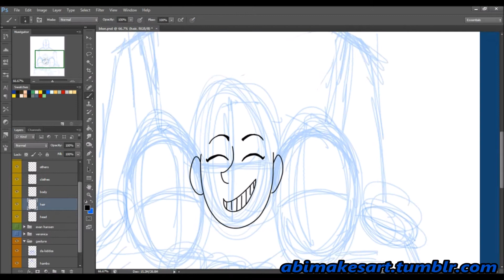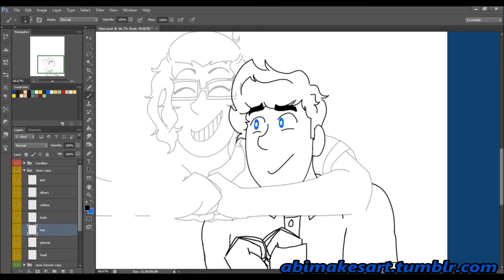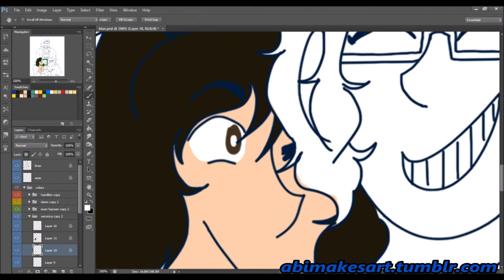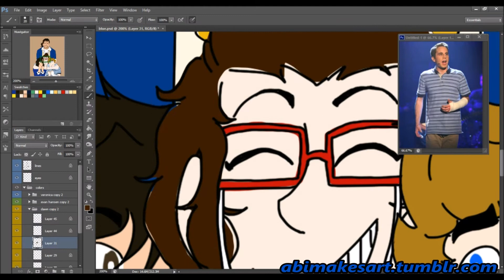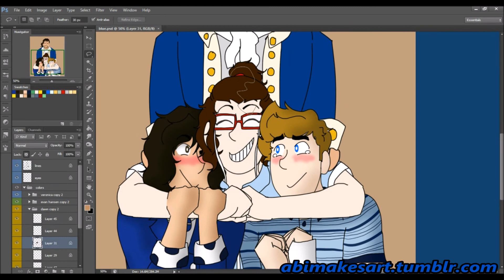Blue Protagonists of Musicals Speedpaint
LMAO Sorry for the unprofessionalism with the browser. XD

I have been super into musicals lately and I am in love with these four in particular.
I wanted to draw something for all four, so I figured I'd have them all in one piece.

From top to bottom, left to right:
Alexander Hamilton- Hamilton
Veronica Sawyer- Heathers the Musical
Dawn- Waitress the Muscial
Evan Hansen- Dear Evan Hansen